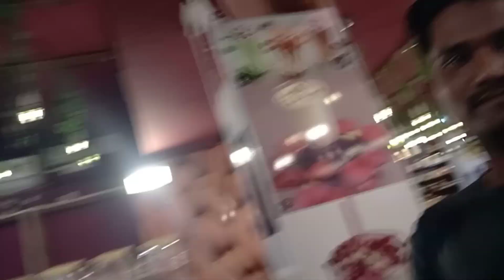Bengaluru DRY FRUIT AMRT Shopping 🛍️ today #2023